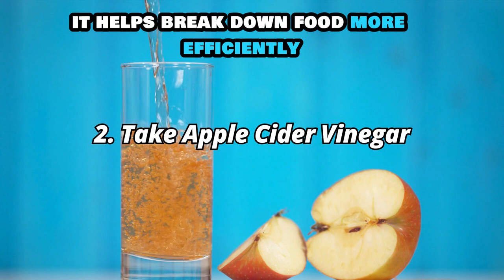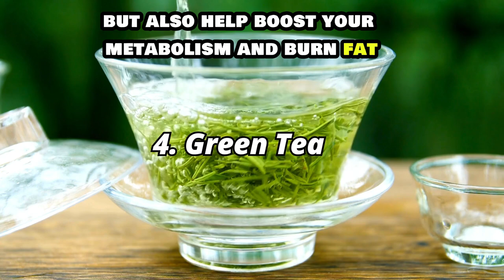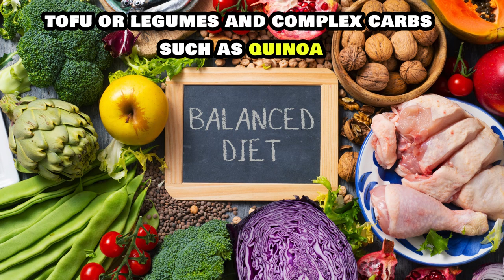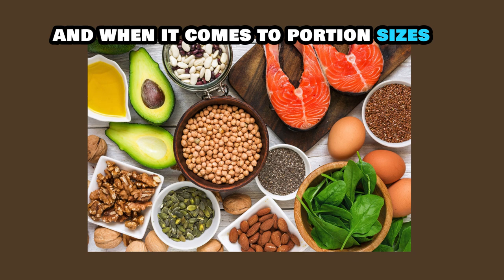7 Things you can do to lose weight Naturally Now.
🌟 7 Things You Can Do To Lose Weight Naturally 🌟

Looking to shed those extra pounds without crash diets or extreme workouts? You’re in the right place! In this video, we’re sharing 7 simple and natural tips to help you lose weight and feel amazing. These are easy-to-follow habits that can fit into your everyday routine, helping you stay healthy, energized, and confident.

What you’ll learn in this video:
✅ How to kickstart your day with lemon water.
✅ The surprising benefits of apple cider vinegar.
✅ Fun and effective ways to stay active daily.
✅ Why green tea is your new best friend.
✅ How to eat smarter with a balanced diet.
✅ The power of hydration for weight loss.
✅ Why proper sleep is a game-changer for your body.

No fad diets. No gimmicks. Just practical tips that work!

📚 Recommended Videos:

FOODS WITH NO CARBS NO SUGAR

What Happens When you Drink Turmeric Milk At Night

What Happens When you Drink Turmeric Milk

What Happens When you Consume Turmeric

What Happens to Your Body When You Drink Turmeric Milk